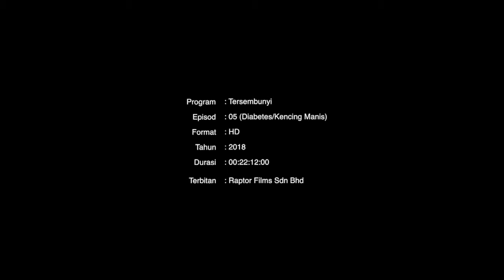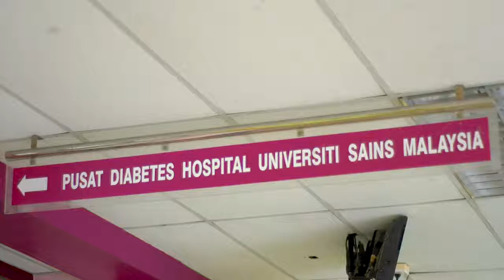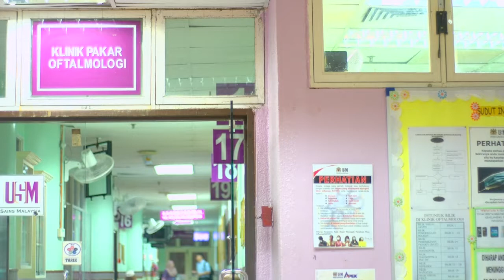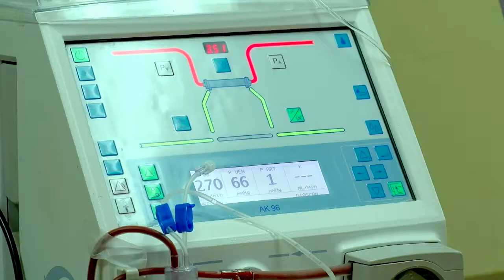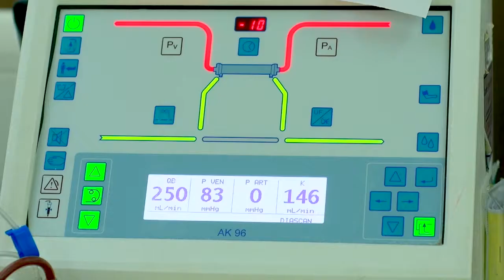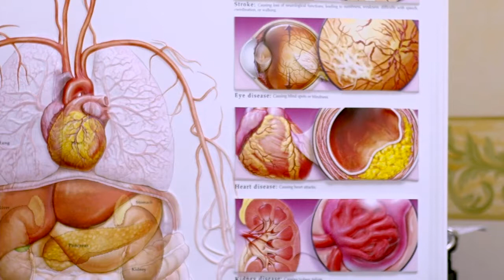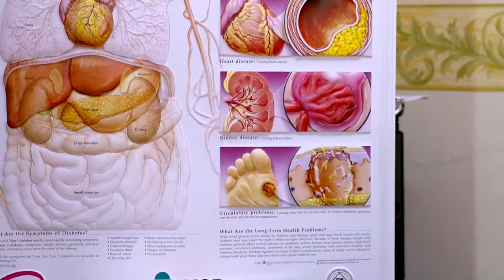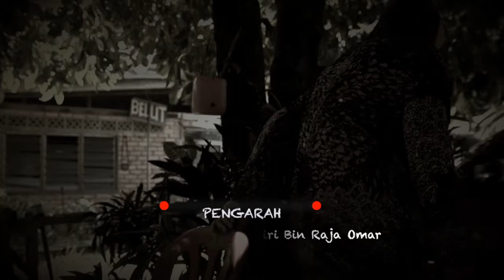Diabetes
Kencing manis